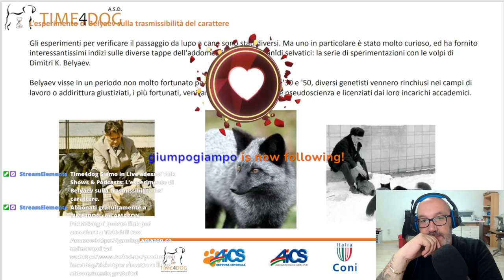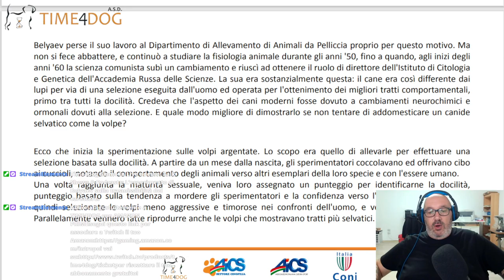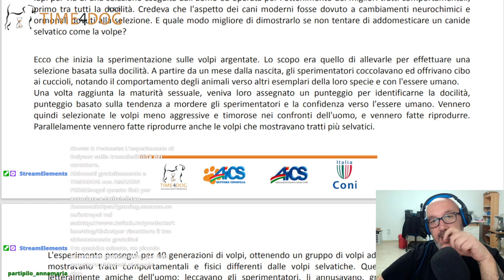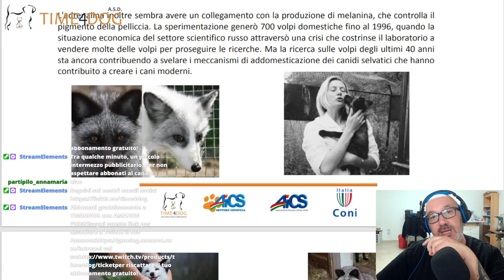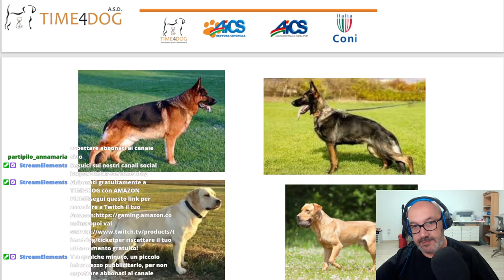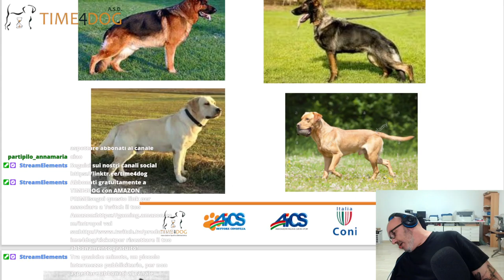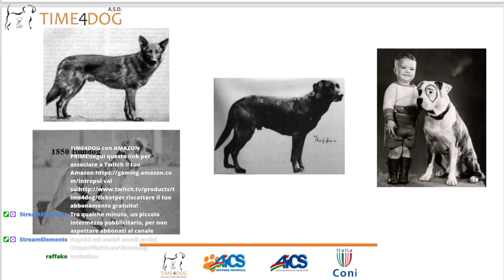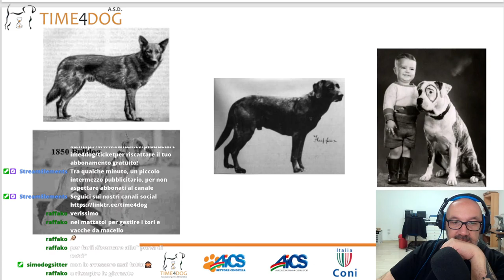PODCAST - "L’esperimento di Belyaev sulla trasmissibilità del carattere." #22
In questa live raccontiamo l'esperimento di Belyaev con le volpi argentate, esperimento che ha spiegato meglio l'addomesticazione avvenuta secoli prima con il lupo fatto diventare cane.